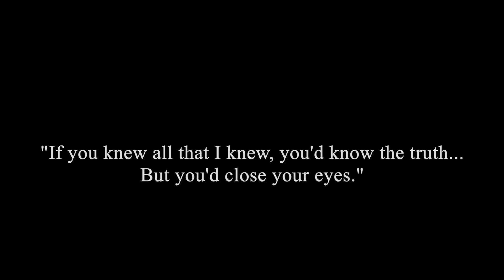Jesus Christ Superstar